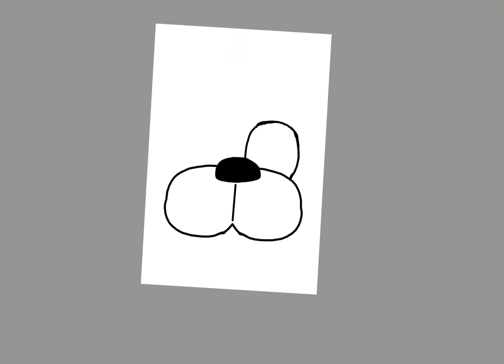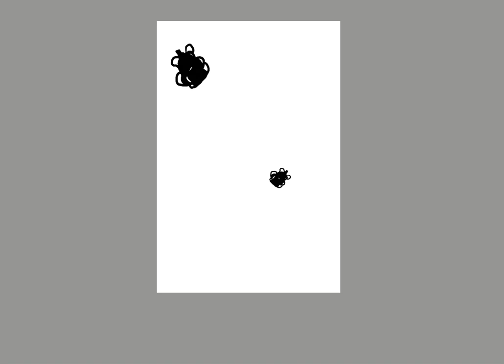E.breddy fan art!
The bread man is drawn by me! This took 3 hours because I couldn’t get the lines right and yes. I actually worked